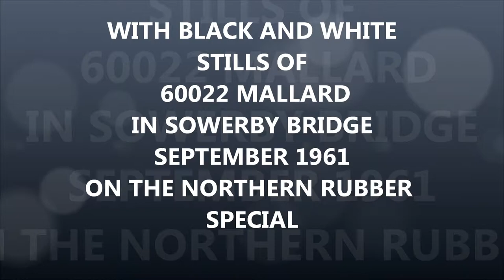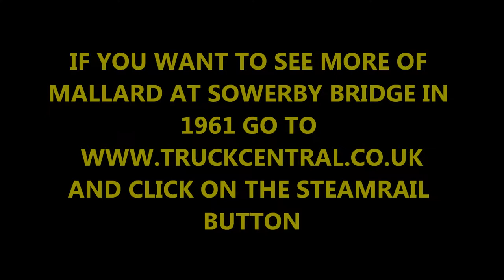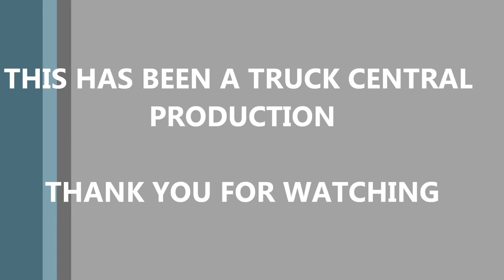My steam Movie 07/02/2012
Hellifield ,Duchess of Sutherland, Scots Guardsman, Princess Elizabeth,MALLARD 60022